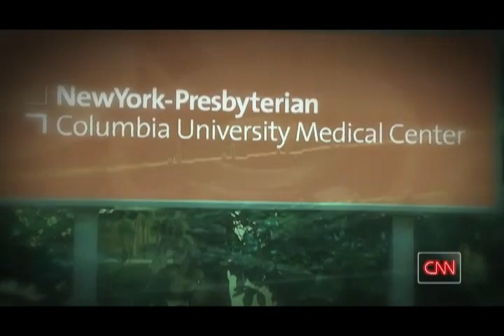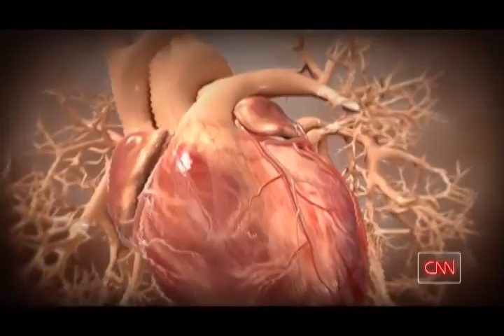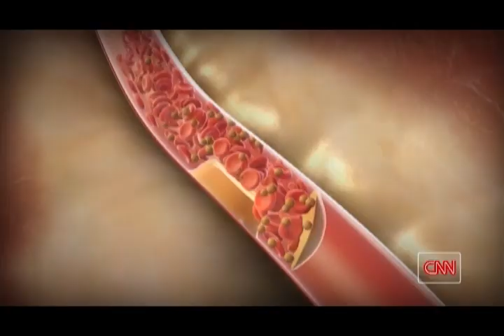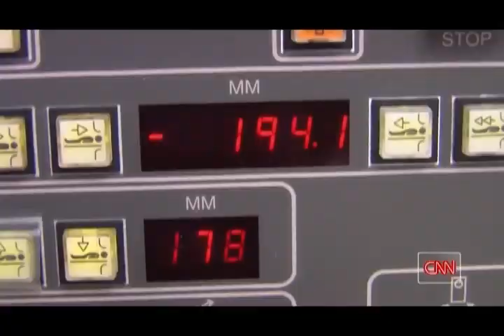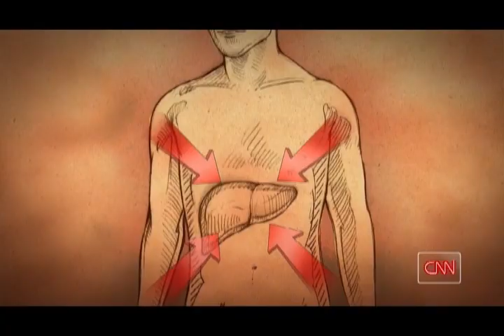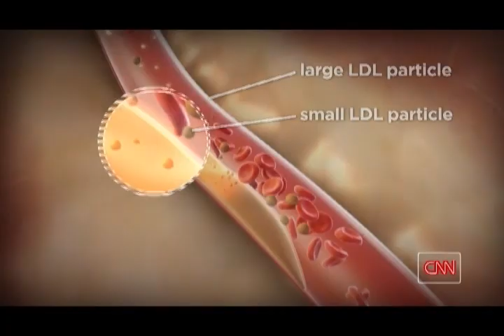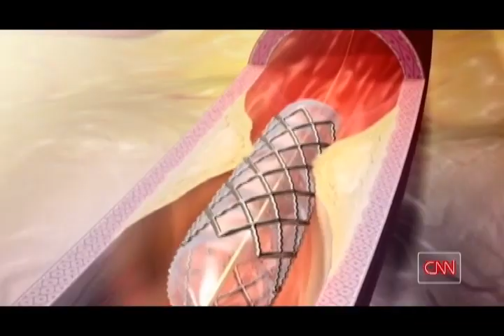CNN The Last Heart Attack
In this 2011 CNN special, Dr. Sajay Gupta spends a year investigating the causes of rampant heart disease in America, and offers some of the key lessons that he learns. As he says: “Things that you need to know, things that your doctor may not be telling you.”

The evidence is overwhelming, he finds, that if people make the right choices and doctors properly inform their patients, that we can rid the country of the biggest killer of men and women in the country. Among his interviewees are Bill Clinton, who talked candidly about how lucky he was that he didn’t die of a heart attack. The show also follows the story of Tom Bear, 53, thin and seemingly healthy, a man who was “ a case of what you see on the outside doesn't always match the inside."  He was "one step short of a heart attack."

Dr. Gupta interviews Dr. Ornish about his experience working with Bill Clinton as a consulting physician.

Learn more on how comprehensive lifestyle changes through the Ornish Program can prevent or even reverse heart disease